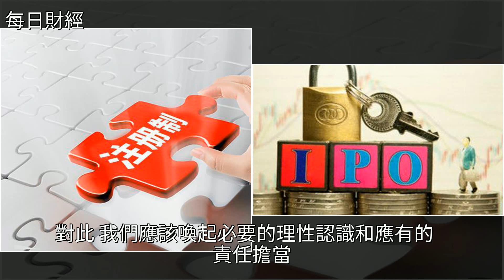註冊制改革不能刻意迴避，[每日財經]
註冊制改革不能刻意迴避 [每日財經]IPO,註冊制,投資,財經註冊制改革不能刻意迴避 [每日財經]IPO 註冊制 投資 財經